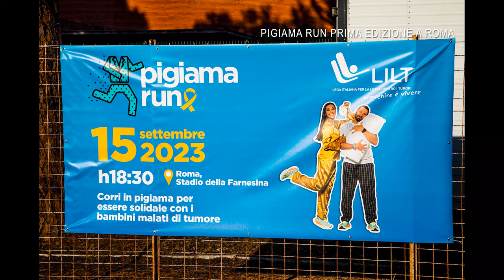Scatti Fotografici di Pigiama Run, Roma 2023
Roma, nell’area della Farnesina, si è svolta la I° Edizione della corsa non podistica “Pigiama Run” organizzata dalla “LILT” (lega italiana per la lotta contro i tumori), in 23 piazze di altrettante città in tutta Italia. L’evento, alla sua quinta edizione, mette tutti in pigiama con l’obiettivo di mostrare in questo modo vicinanza a chi è costretto a indossarlo tutto il giorno, per le lunghe degenze ospedaliere.
Ha partecipato nella corsa anche Francesco Schittulli, Presidente della Lega Italiana per la lotta contro i tumori.